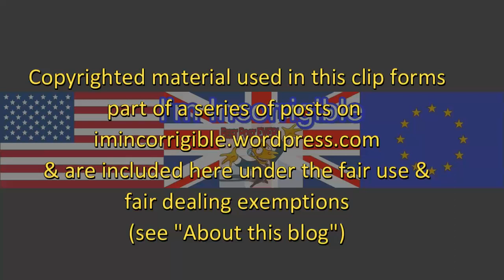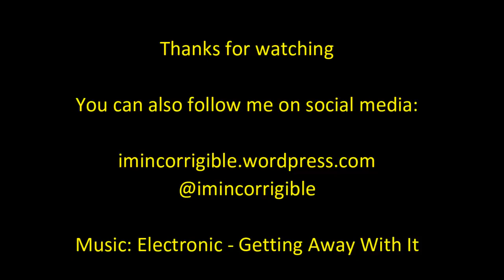Cultural appropriation and identity politics: political correctness gone mad?